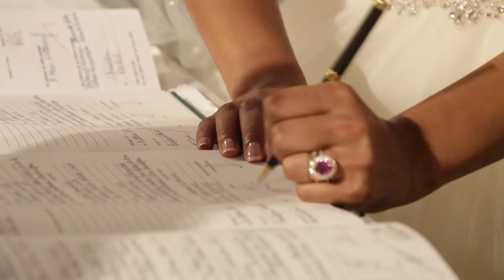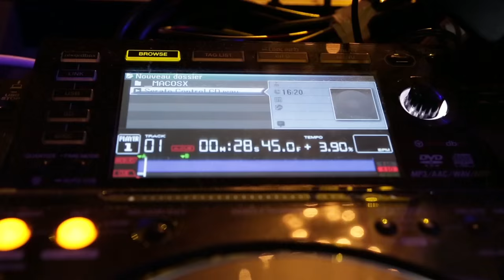Danu wed Suresh ROYAL wedding NDE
Videography - Sanjay & dinudinesh
Videoediting - dinudinesh
Photography - Ajanthan
- 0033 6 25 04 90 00
- 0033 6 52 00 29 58